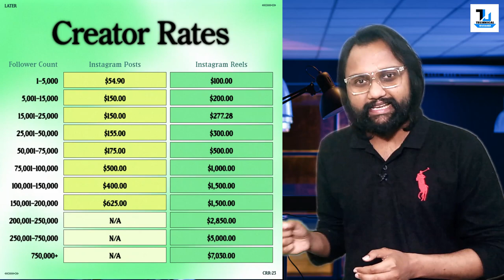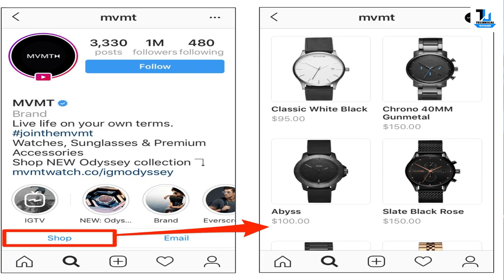How to Earn Money from Instagram | 5 Earning Method | Make Money Online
5 Instagram Earning Method 2024 | Make Money Online